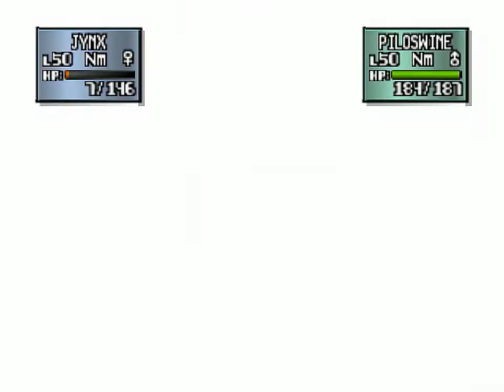Pokémon Stadium 2 | Mahogany Gym Leader Pryce | Video #21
PRYCE el líder del gimnasio entrenador de Pokémon tipo agua, tierra y normal, hablando un poco de sus Pokémon piloswine ursaring y donphan usan terremoto cuidado con tus Pokémon tipo eléctrico, jinx baja demasiado el thrast que usa ten cuidado porque ataca primero, cloyter y dewgong sin ningún problema.

►TIPS
-Usa Pokémon tipo eléctrico y agua o Pokémon con ataques de tipo agua y eléctrico.

►Pokémon Pryce
-Piloswine
-Dewong
-Cloyster
-Ursaring
-Donphan
-Jynx

QUE ESTOY VIENDO?
Videojuegos Exclusivamente de Pokémon

INFORMACION DEL CANAL:
Mi nombre es benzin, soy de nacionalidad mexicana, me gustan los videojuegos, este canal esta enfocado en el ámbito gamer 100%

TAG EN VIDEOJUEGOS:
PlayStation Network: bEnZiNCAM
Xbox Live: bEnZiNCAM
PC: bEnZiNCAM
Nintendo Switch: 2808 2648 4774
Nintendo Wii: 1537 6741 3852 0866